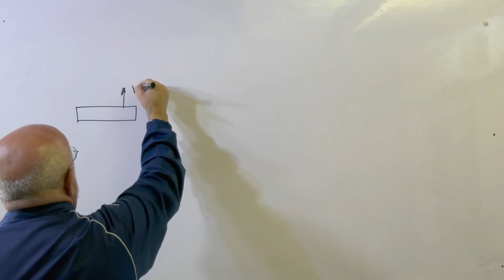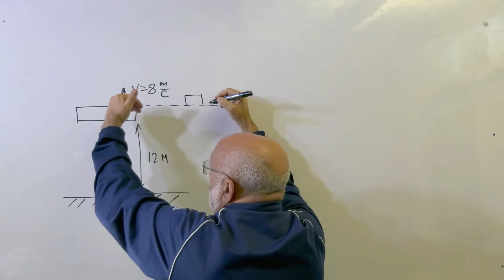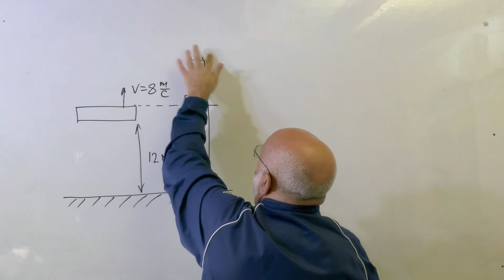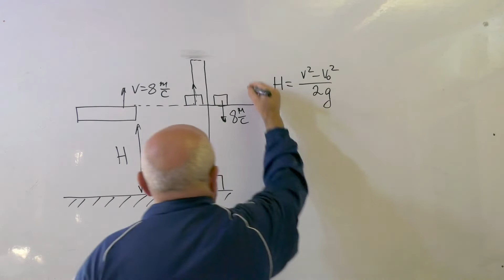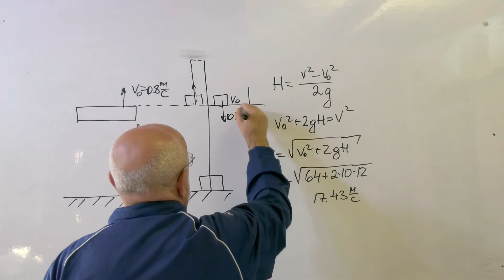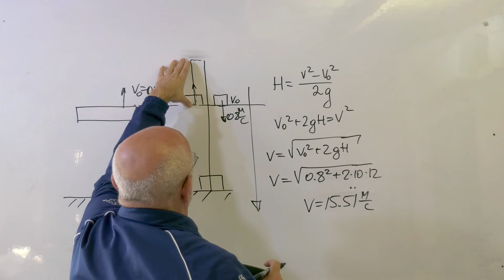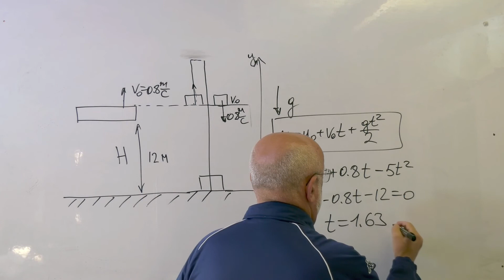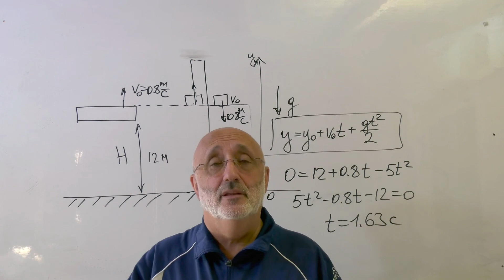Движение тела по вертикали под действием силы тяжести 6-19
Сборник задач по физике 10-11 класс
Московкина Е.Г
 Волков В.А
Задача 6-19